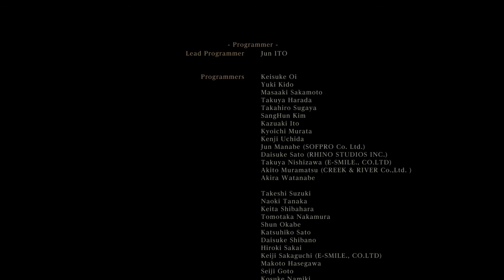Gehrman, The First Hunter: Boss Fight Bloodborne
Just my best mate and me slashin thru some BLOODBORNE